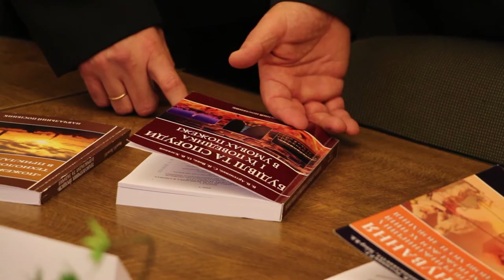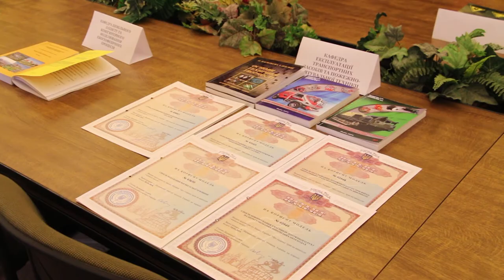В Університеті проведено конкурс "Аукціон педагогічних ідей"